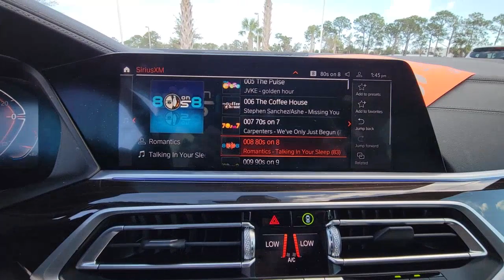2021 BMW X5 Daytona, Palm Coast, Port Orange, Ormond Beach, FL DP6717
1050 N Tomoka Farms Rd

BMW Certified. Heated Seats, NAV, Sunroof, Power Liftgate, All Wheel Drive, Turbo, Panoramic Roof, Tow Hitch, CONVENIENCE PACKAGE, HEATED FRONT SEATS W/ARMRESTS & STEER. TRAILER HITCH, Alloy Wheels.WHY BUY FROM FIELDS BMW?Fields BMW of Daytona has the New and Pre-owned BMW luxury cars you have been searching for at a price you can afford. We have friendly and helpful sales and service staffs, highly skilled mechanics and incomparable service - all in a world class facility easily accessible from anywhere on the Seacoast and Central Florida. Our sole mission is to make you a customer for life by consistently providing an exceptional experience. Fields Matters Because You MatterPURCHASE WITH CONFIDENCEAdditional plans are available to extend coverage, if desired, Every vehicle is thoroughly inspected and reconditioned by BMW-Certified technicians, 1-Year/Unlimited Miles plus balance of original new vehicle limited warranty (4-Year/50,000-miles), Roadside Assistance includes jump starts, tire changes, lock out service, and fuel/fluid delivery, 24/7 Roadside Assistance (even if someone else is driving your vehicle), Trip interruption benefits are included, Service vehicle and/or alternate transport are included for the duration of your protection planOPTION PACKAGESCONVENIENCE PACKAGE Remote Engine Start, 4-Zone Automatic Climate Control, WiFi Hotspot, complimentary 3-month or 3GB trial, Enhanced USB & Bluetooth, Wireless Charging, TRAILER HITCH, HEATED FRONT SEATS W/ARMRESTS & STEERING WHEEL.